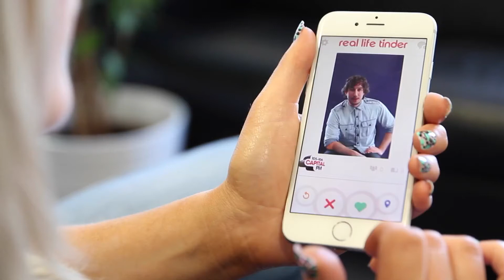Real Life Tinder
Get your swiping skills up to scratch and register NOW